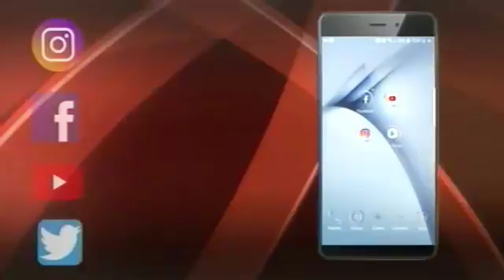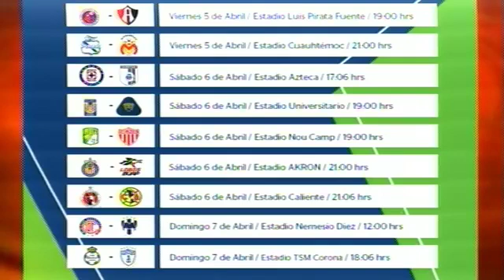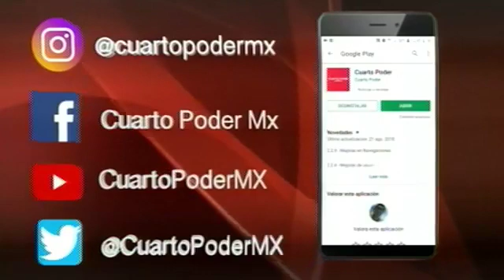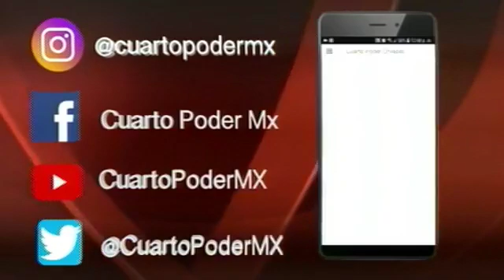Emisión Deportiva 05 04 2019